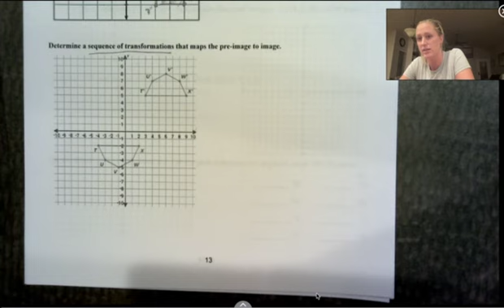Geo: 12.4 Compositions of Transformations Spanish (Composiciones de transformaciones)